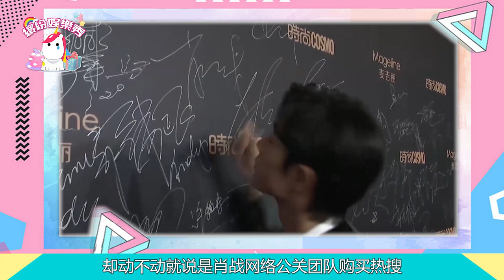【肖戰】又上熱搜榜！點燃了鐵粉的狂野激情！4個代言接力守候！【繽紛娛樂秀】